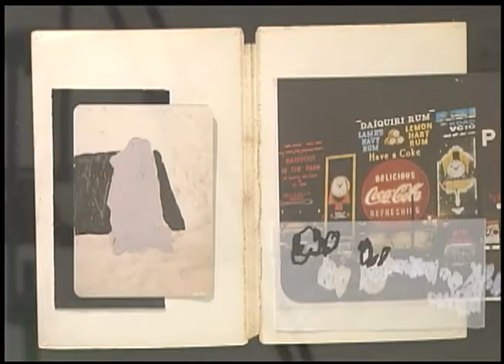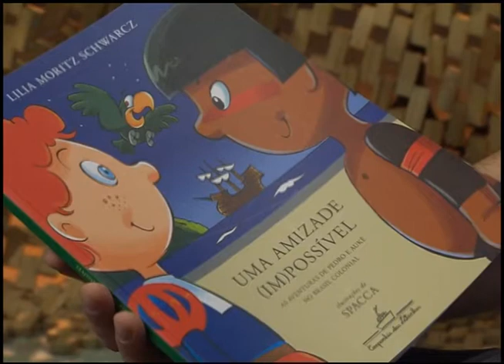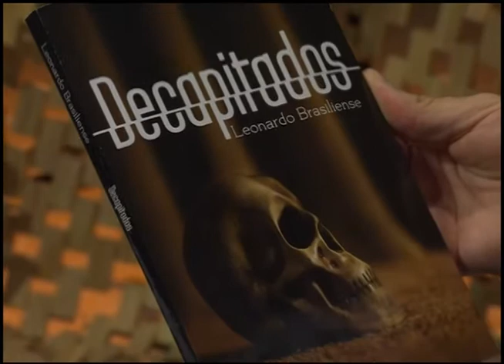Estação Cultura | TVE - 24 de novembro de 2014